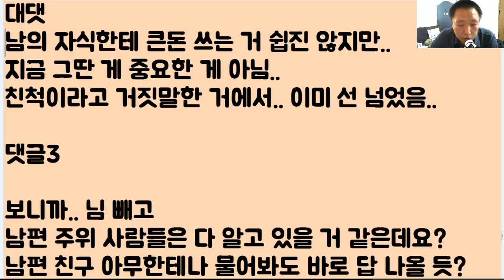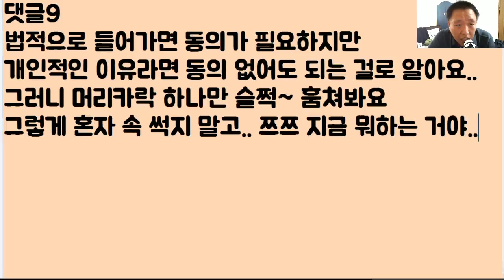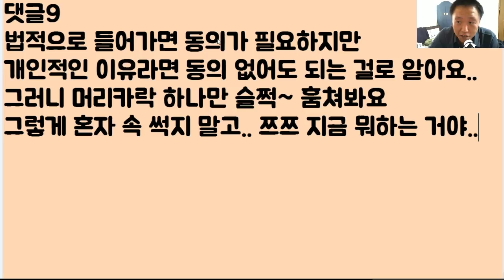[헐ㄷㄷㄷㄷ] 사랑과 친자확인...